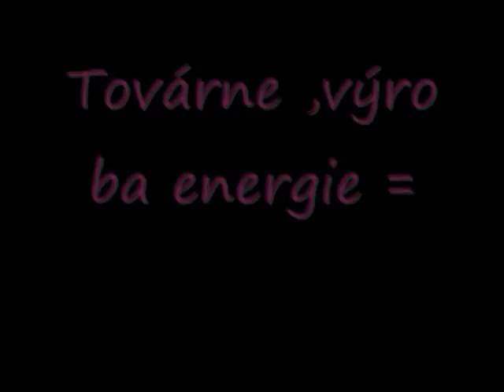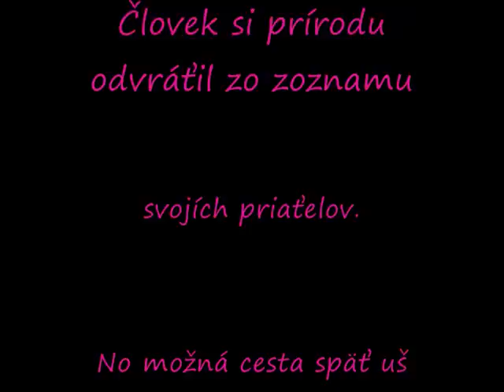Negatívny vplyv človeka na životné prostredie od Donko, Repiská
Absolventská práca žiakov deviateho ročníka na ZŠ- Ul.jahodnícka, Martin